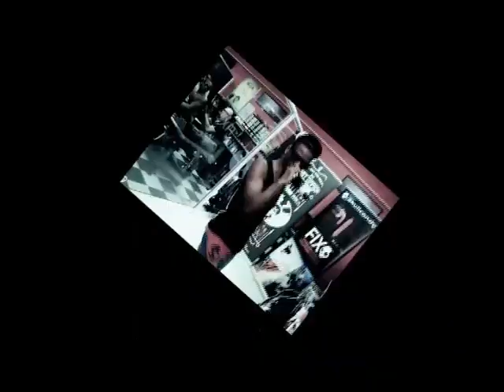JADED ink VIRGIN NIGHTS